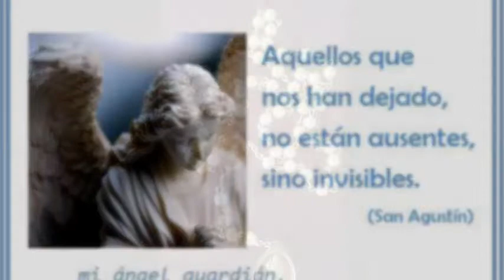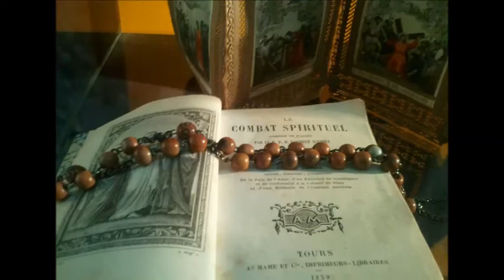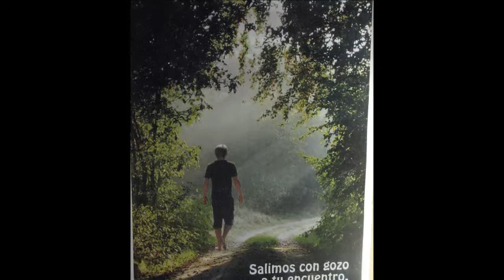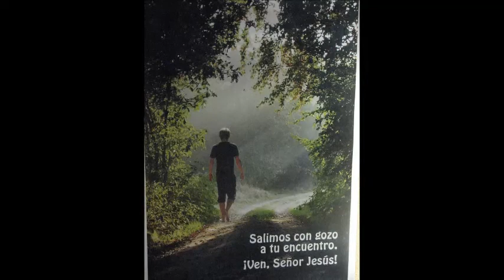2/11 Conmemoración de los Fieles Difuntos,Misas 10,30 y 20,30hs,Giribone 925 Avellaneda,BS AS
San Miguel Arcángel, defiéndenos en la lucha. Sé nuestro amparo contra la perversidad y acechanzas del demonio. Que Dios manifieste sobre él su poder, es nuestra humilde súplica. Y tú, oh Príncipe de la Milicia Celestial, con el poder que Dios te ha conferido, arroja al infierno a Satanás, y a los demás espíritus malignos que vagan por el mundo para la perdición de las almas. Amén.

Oración a San Miguel Arcángel creada por el Papa León XIII

Misas Celebra Padre Fernando Abraham  miércoles y jueves, 20.30 horas.
Viernes, sábados y domingos, 10:30 y 20.30 horas.
Radio MARIA del ROSARIO  FM 90,7 en Tunein o Simple Radio
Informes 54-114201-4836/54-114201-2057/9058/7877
Subscribite al Canal de You Tube seguinos,JESUS está VIVO